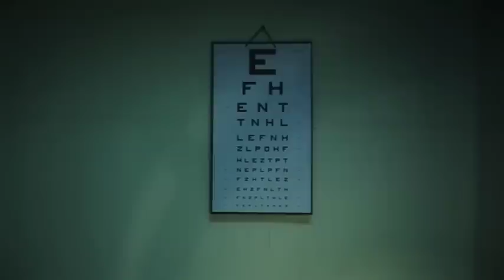Dzieciństwo na Imielinie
zdjęcia Tomek Gajewski
scenariusz i reżyseria Maciej Buchwald